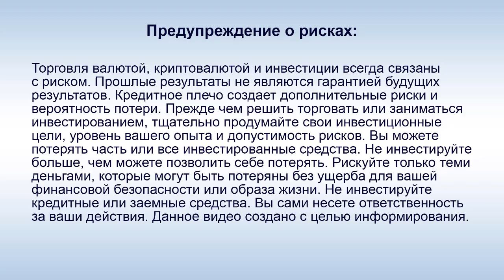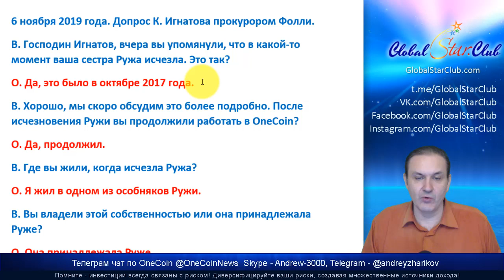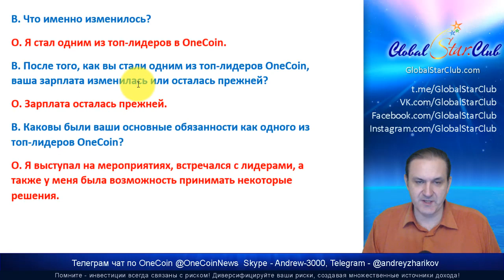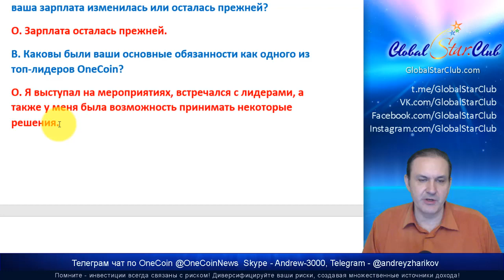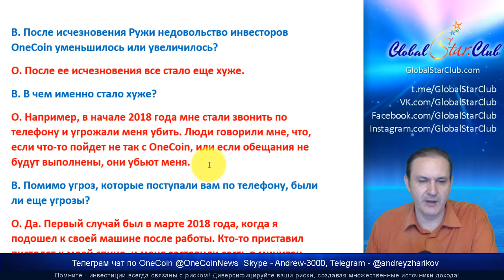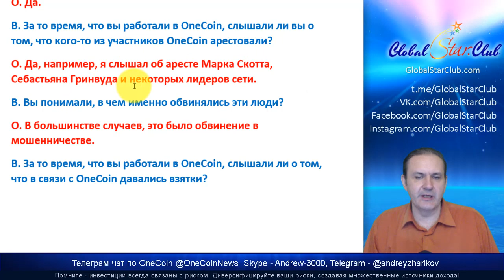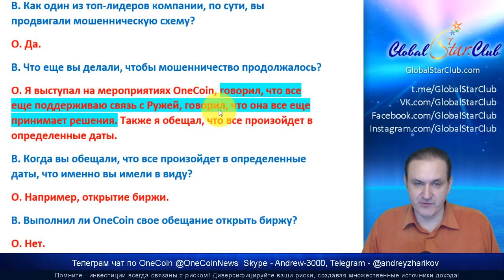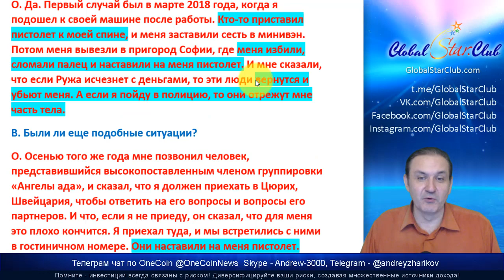Константин Игнатов рассказал всю правду о OneCoin - Часть 3